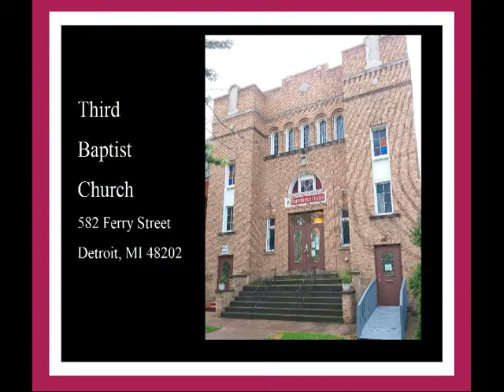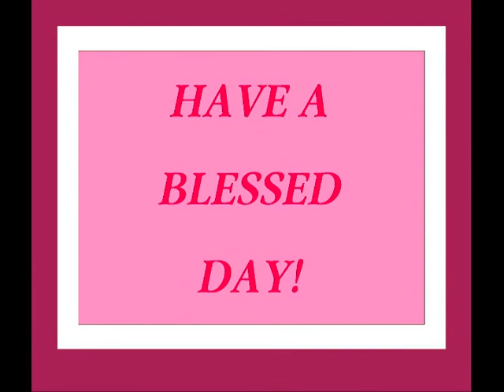Morning Service 04 24 2022 YT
Third Baptist Church Detroit
Pastor Calvin Stephenson
Revelation 5
Church meeting in Heaven